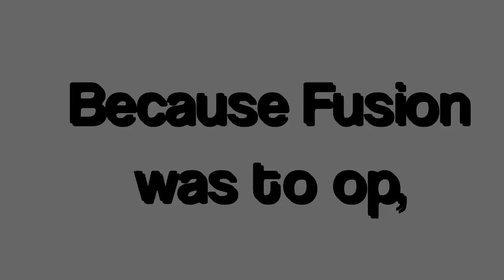Fusion is now Fallen Angle